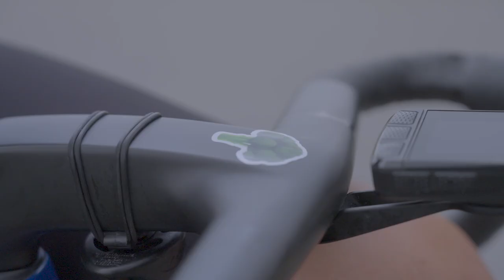Do This 1 Thing To Improve Heart Rate Variability - Dr. Sellars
Dr. Sellars breaks down simple, science-backed strategy to boost Heart Rate Variability (HRV) and improve recovery, resilience, and overall performance.

NOMIO is clinically proven to:
Lower lactate levels, Reduce oxidative stress, Improve training adaptations And deliver a noticeable boost from the very first dose.
Go to ⁠ to check out this game changing supplement.

EXPOSURE LIGHTS
Level up your night rides—check out the updated Exposure Lights bar range today
If you’re in North America and run a shop, pre-orders are open now; everyone else, hit your local bike store or Exposure online and tell them Roadman sent you.